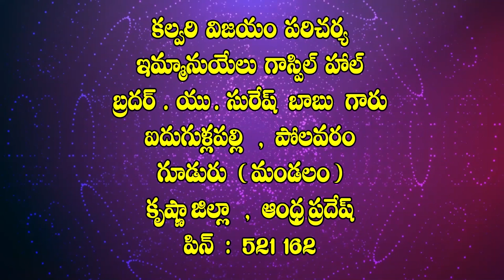14 12 2021 Pas Suresh garu